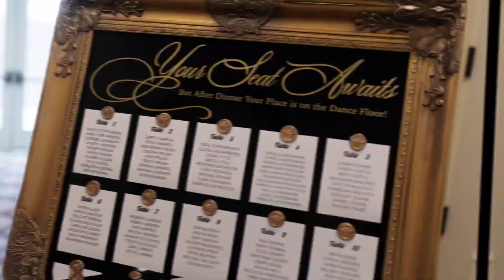Kay & Abe Stephenson Wedding - Des Moines, Iowa | Bella Flora Event & Design